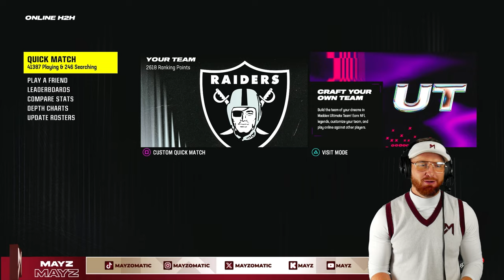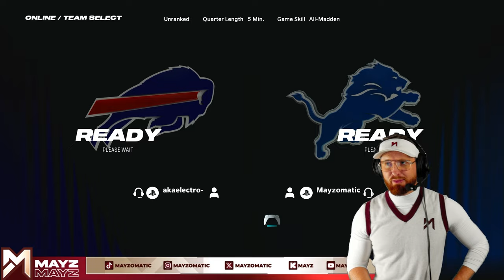Mayz vs Electro ROUND 3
beacons.ai/mayzomatic